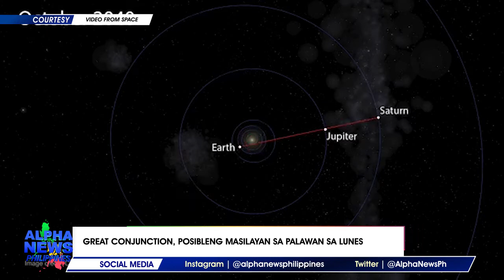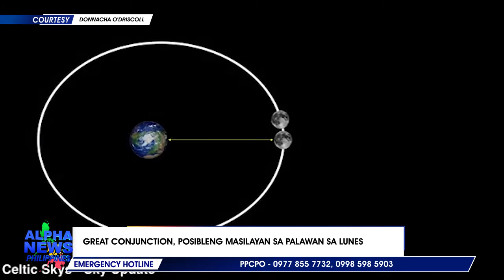Great Conjuction, posibleng masilayan sa Palawan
Paglalapit ng planetang Jupiter at Saturn, posibleng masilayan sa darating na Lunes, December 21 ayon sa PAGASA. || Lynette Dela Cruz